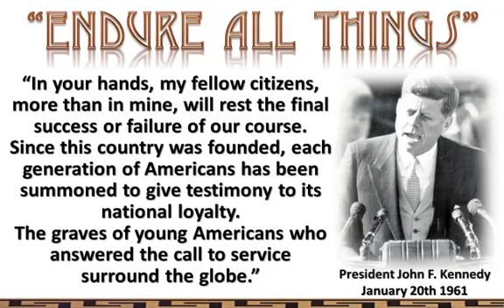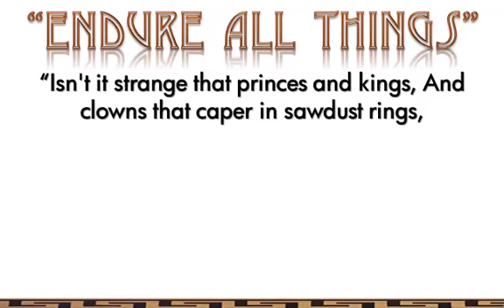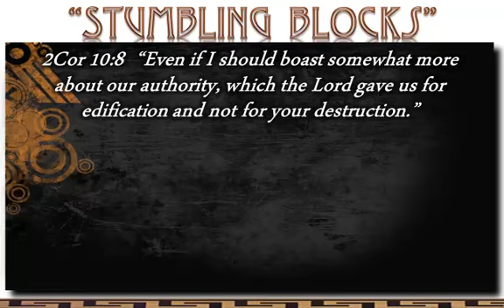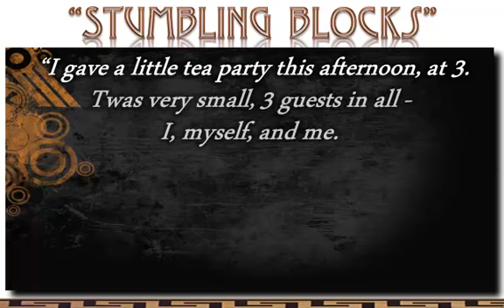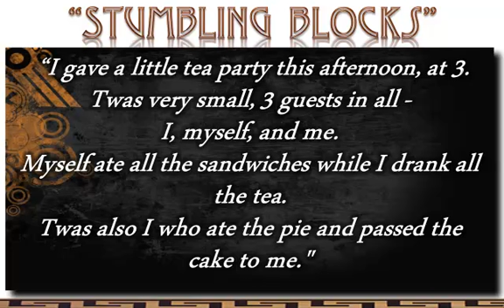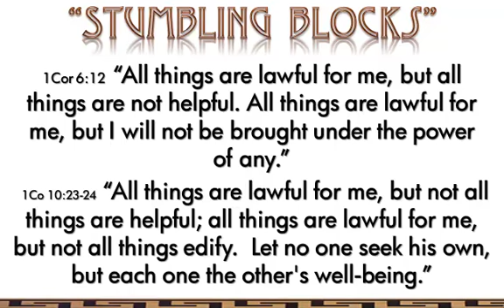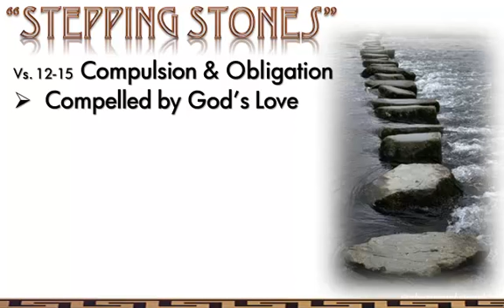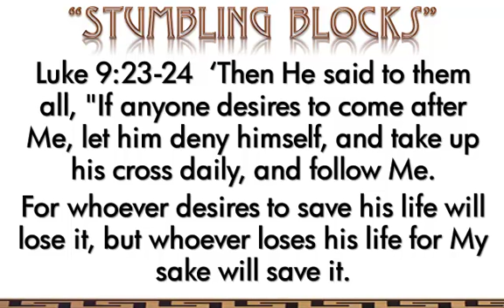1 Corinthians 9:1-15 "Endure All Things"